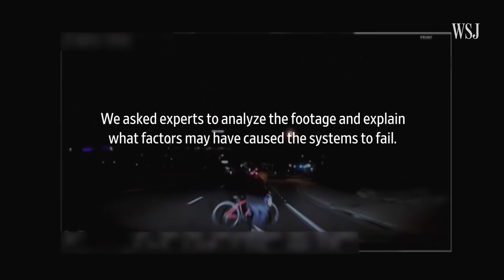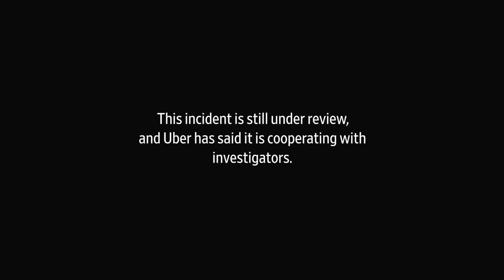Experts Break Down the Self-Driving Uber Crash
Earlier this week, the Tempe, Ariz., police released a video of the fatal accident involving a pedestrian and an Uber self-driving vehicle. We asked experts to analyze the footage and explain what factors may have caused systems to fail. Photo: National Transportation Safety Board